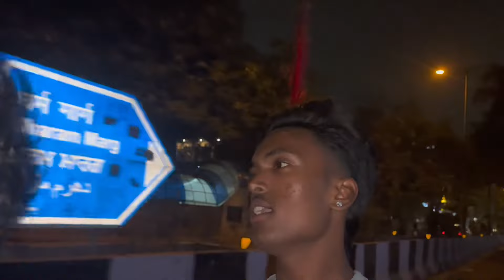BULLET CHALANI SIKHADI ISE😂 / LOUDEST BULLET🥵 BULLET PATAKE🔥